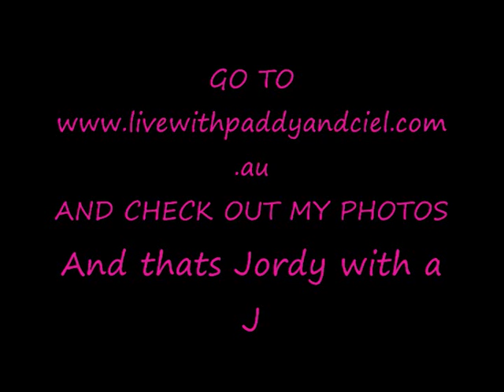Living with the crew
This is Paddy and I trying to get maximum exposure. I thought Central Coast exposure just wasn't enough I wanted to go World Wide so here it is. I am a little crazy in the video but don't hold that against me. If you want to help me win $5000 ring 131216 between 5am and 3pm and tell them how awesome I am. Thank you loads.
P.S I really need the money for Uni xxxx